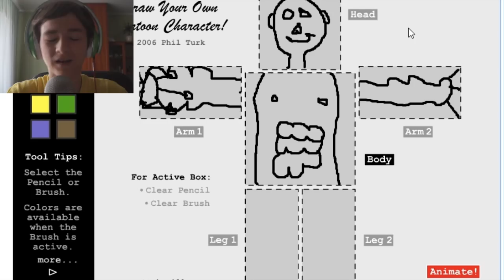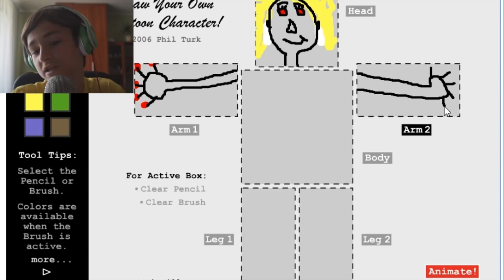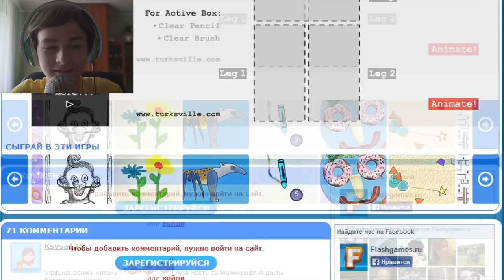НАРИСУЙ СВОЕГО ФРИКА | Draw your character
В этой игре можно нарисовать любого персонажа. НО ТОЛЬКО НЕ НАЖИМАЙТЕ НА КНОПКУ "Animate"!!!111